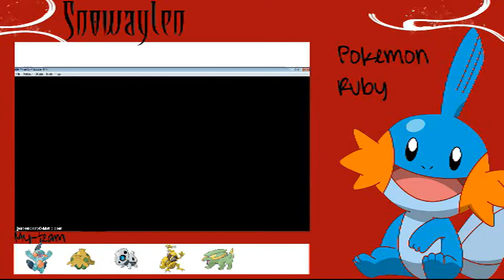Let's Play Pokemon Ruby[pt11]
In this episode we make our way through the firey path and toward the next town.